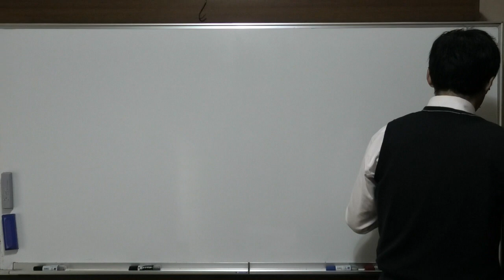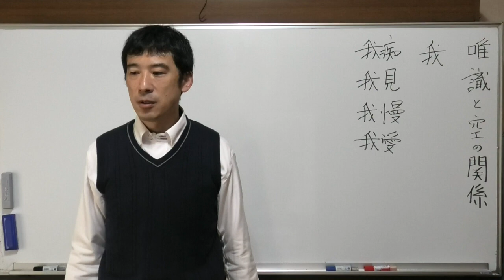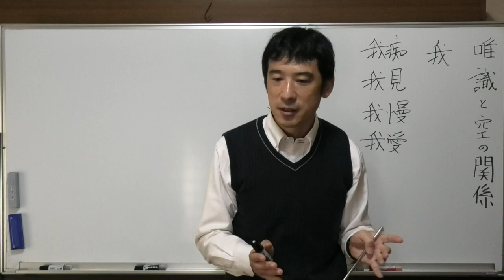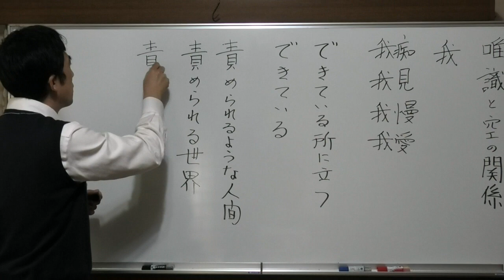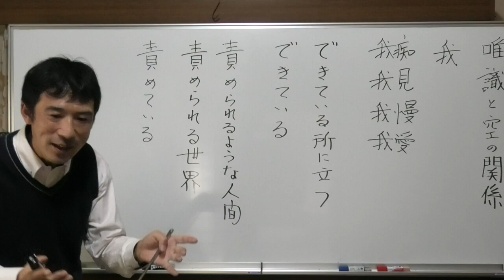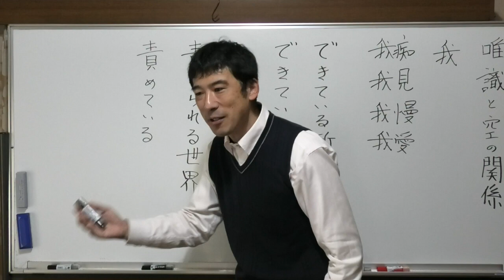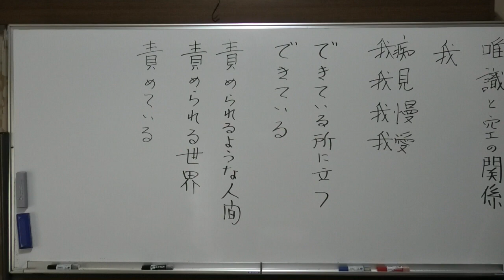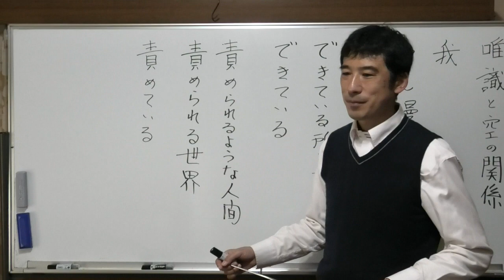③唯識と空との関係について【責められるような人間・責められる世界】〖平成仏教塾〗【令和4年10月30日】・上田祥広